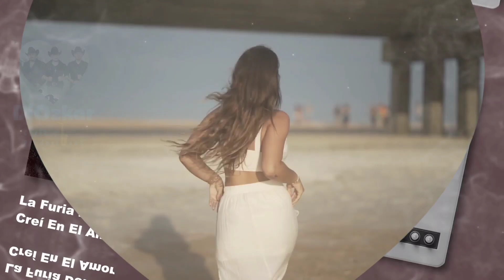La Furia Del Bravo - Creí En El Amor (Album Video Mix) En 2023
Apoyen a "La Furia Del Bravo" en todas sus plataformas digitales